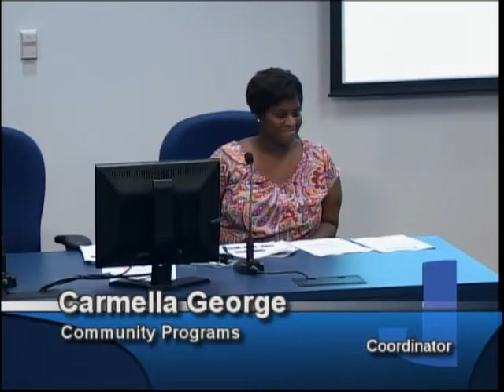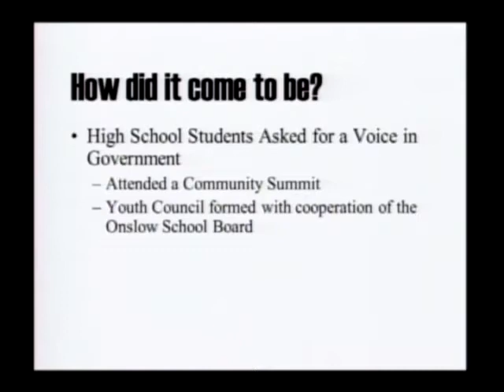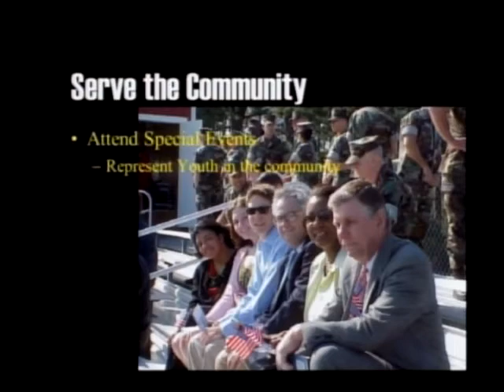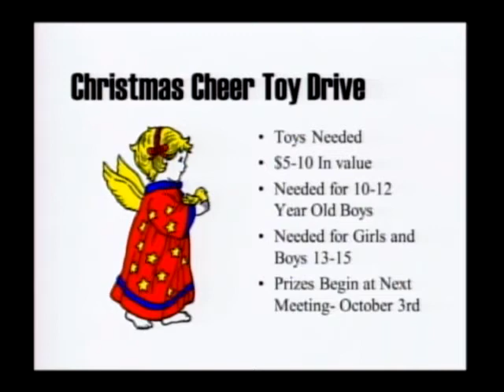Jacksonville Youth Council 130905 part 1